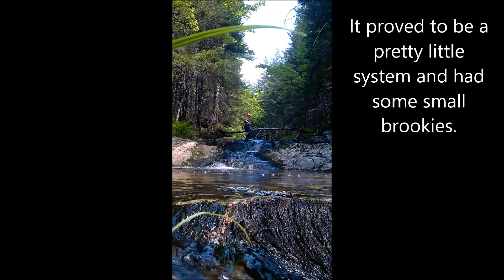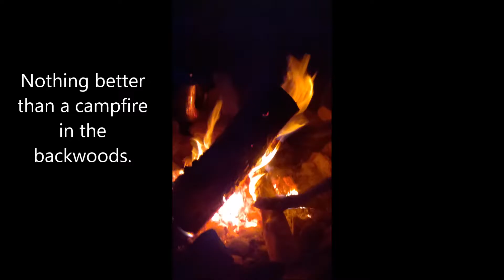Creating Tradition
We have been celebrating my son's birthday by going on a fishing trip for a number of years now.  I hope it is a tradition that lives on for years to come.